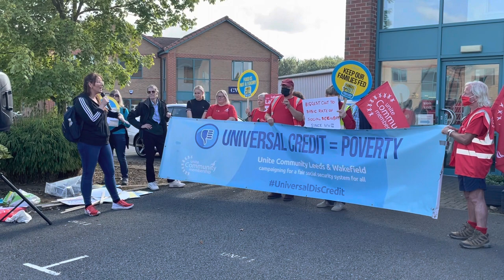Unite protest against £20 UC cut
Laura Pidcock speaking outside Chancellor Rishi Sunak's constituency office in Northallerton.  A banner held by several people wearing Unite tops reads  “Universal Credit = Poverty”.